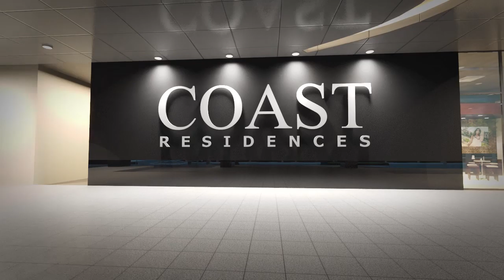Coast Residences Video Brochure